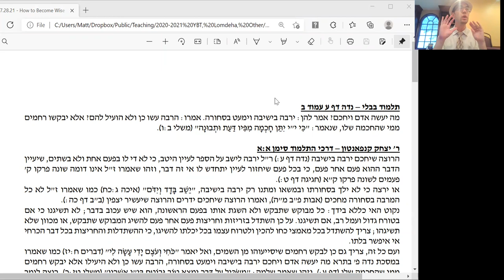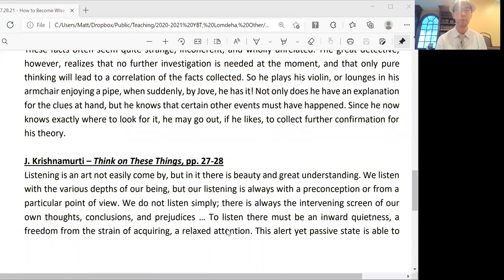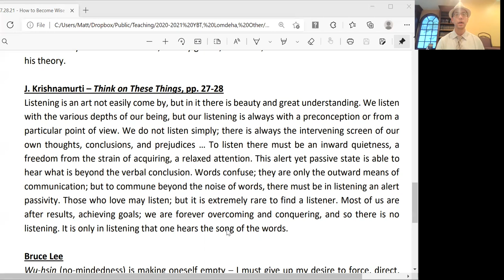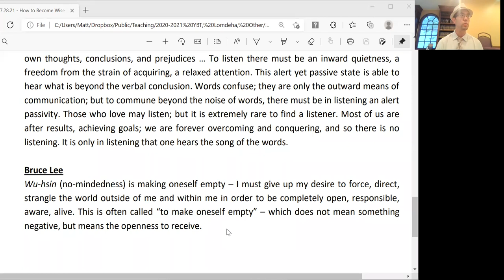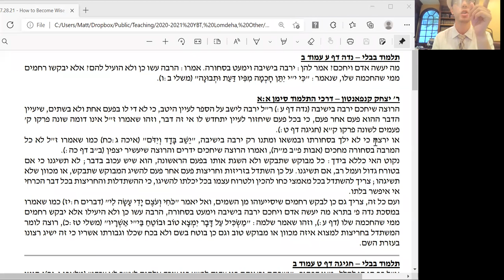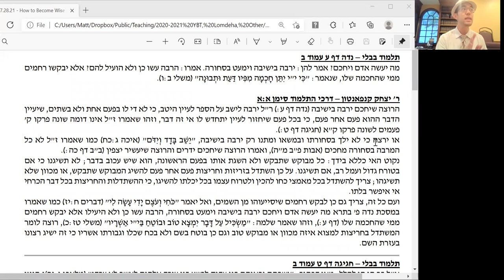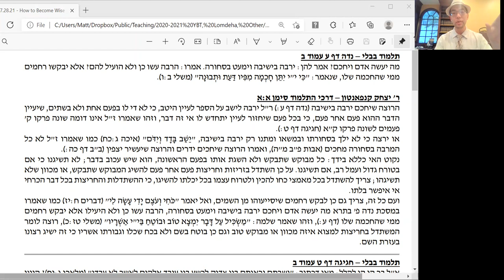How to Become Wise: Part 1 (R' Yitzchak Kanpanton on Niddah 70b)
Tonight (7/28/21 at YBT) we learned the opening sentences of Darchei ha'Talmud - the very first methodology sefer - written by R' Yitzchak Kanpanton (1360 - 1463 CE). Our intent was to gain insight into methodology in general, beginning with the author's explanation of the Gemara's answer to the question: "How does one become wise?"

This week's Torah content has been sponsored by Sol and Chummie Azose, in honor of the upcoming 81st birthday of the Rosh ha'Yeshiva, Rabbi Yisroel Chait, and the 91st birthday of Sol's father, Hazzan Isaac Azose.
מקורות:
תלמוד בבלי – נדה דף ע עמוד ב
ר' יצחק קנפאנטון – דרכי התלמוד סימן א:א
תלמוד בבלי – חגיגה דף ט עמוד ב
Albert Einstein and Leopold Infeld – The Evolution of Physics
J. Krishnamurti – Think on These Things, pp. 27-28
Bruce Lee
רמב"ם - פירוש המשניות, הקדמה לפרק חלק

If you would like to sponsor a day's or a week's worth of Torah content, or if you are interested in enlisting my services as a teacher or tutor, you can reach me at rabbischneeweiss at gmail.com. Thank you to my listeners for listening, thank you to my readers for reading, and thank you to my supporters for supporting my efforts to make Torah ideas available and accessible to everyone.